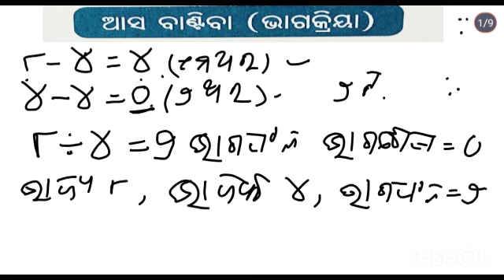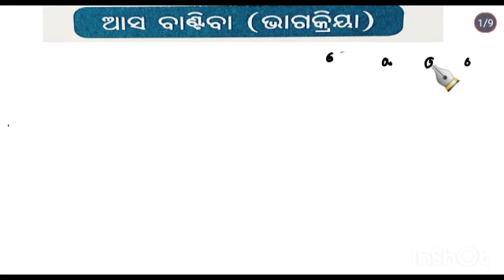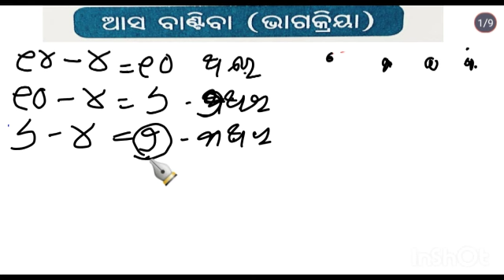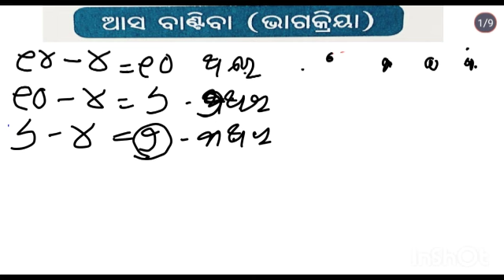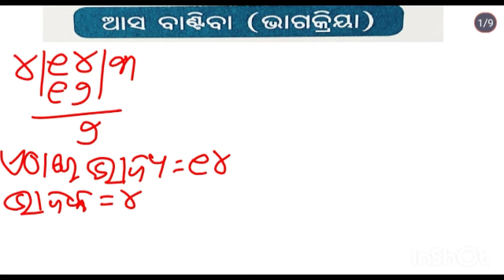shishumandir class 3 math | saraswati ganita mala class 3 | manasanka math class 3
saraswati ganita mala class 3
shishu mandir math class 3
saraswati shishu mandir class 3 math
class 3 math saraswati shishu vidyamandir
ssvm class 3 math
ganita mala class 3
manasanka math class 3
shishu mandir class 3 math
class 3 ganita mala
saraswati shishu mandir
3 class
class 3 math shishu mandir

Hi Students Welcome to Saraswati Maths
Education YouTube channel.
you learn something new here. Also click the
bell icon.